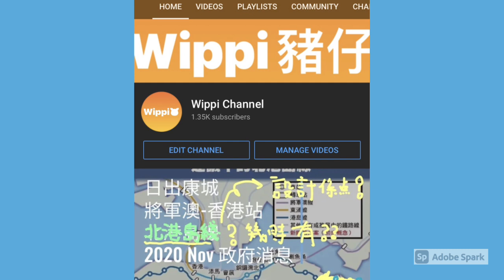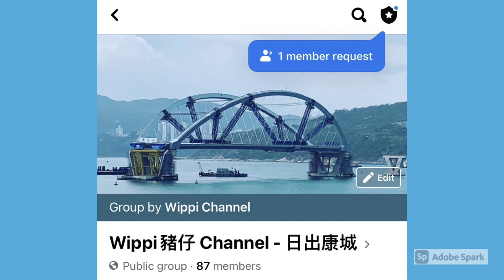日出康城#378 最新施工情況 動感公園 Activity Green, Montara, Grand Montara 2021 Jun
日出康城, 最新施工情況, 動感公園, Activity Green, Montara, Grand Montara,  2021 Feb, The Lohas, Tseung Kwan O, Hong Kong, 康城第十二期, The Lohas Phase 12

日出康城 #423 最新施工情況Montara Grand Montara 試燈？ 泳池又點樣？動感公園 2021 Aug

日出康城 #394 021 東面平台 動感公園 Activity Green 最新施工情況 一條未開通的通道？ 2021 Jul

日出康城 #317 最新施工情況動感公園 Activity Green , Montara, Grand Montara 2021 Apr 同第十二期最近情況